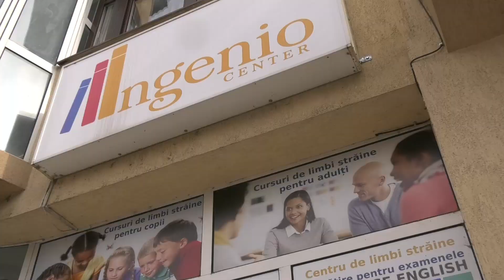CLUBUL DE ȘAH ,,TINERII SPARTANI,, CREȘTE VIITORI MAEȘTRI AI SPORTULUI MINȚII